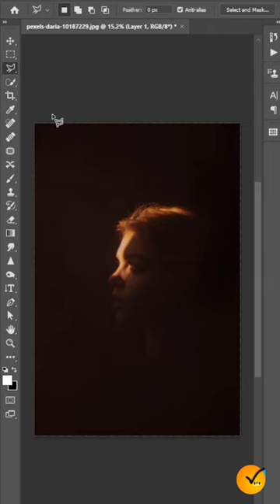Creating beam of light☄️ on the face.